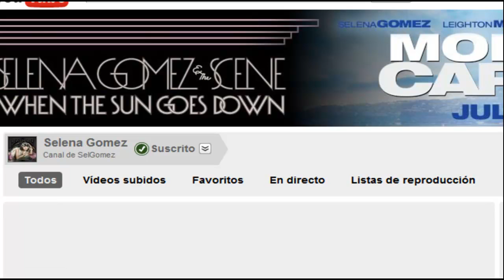Selena Gomez Live chat on Tuesday 6/28